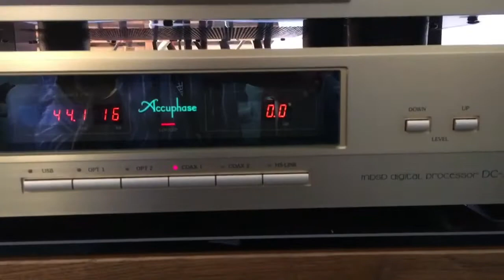HIFI HIEND SHOW 2021 VIDEO 3